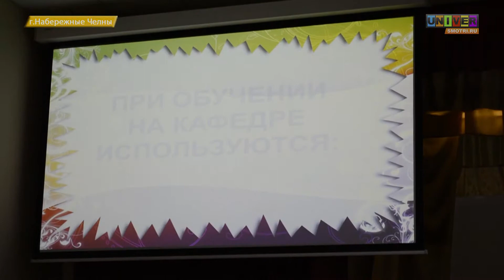Экскурс по Челнинскому институту